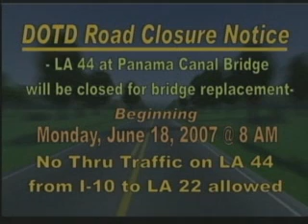Mental Health - August 16, 2007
Government Access